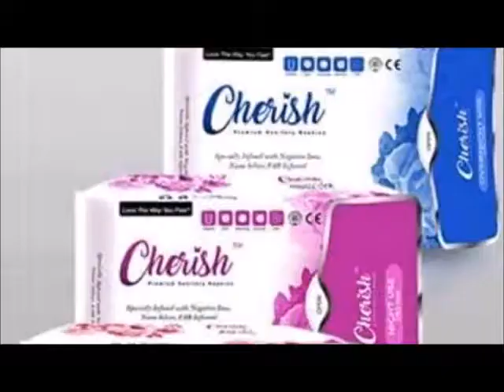Fred Barkley is Inspired with women marching taking ownership cherishing their being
Cherish Sanitary Napkins will make a difference in the lives of women and girls says Fred Barkley of Nspire

Thanks to Inspire the NowWeNo Awareness Campaign is in full bloom across the country and in Cleveland Ohio with Cherish sanitary napkins which are void of harmful chemicals. Fred Barkley warns women about the store bought brands with these chemicals that cause irritation, discomfort and toxic reaction.

Tune in watch PlayaTshow.com Hollywood In Da Hood the live stream t.v talk show on the web with in depth interviews, live performances & sketch comedy Friday nights at 9pm EDT @
Come be part of the live studio audience located at #11023 Superior Cleveland, Ohio

Appear on PlayaTshow.com Hollywood In Da Hood for a interview about your life. Tell your story. Showcase talent.